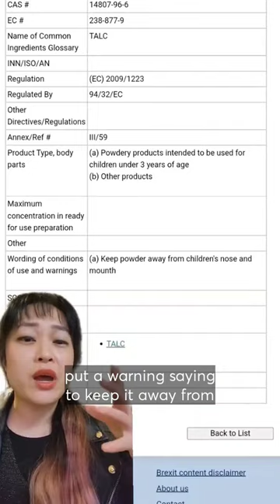MYTH: Talc is banned in the EU